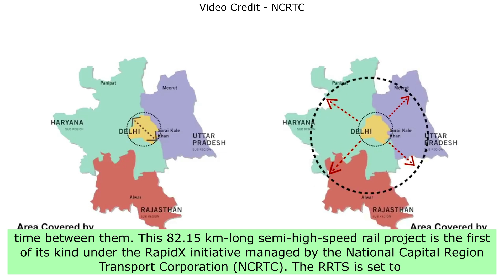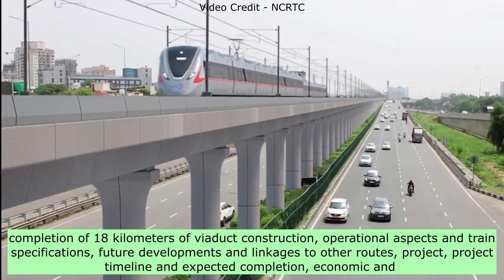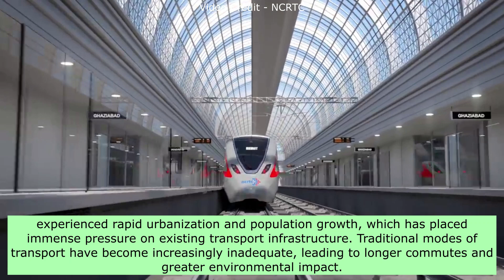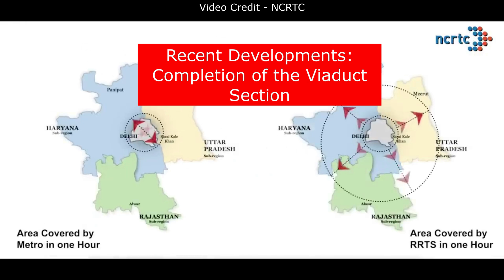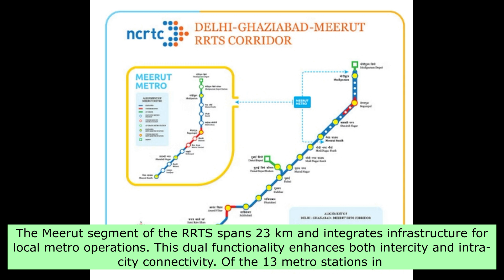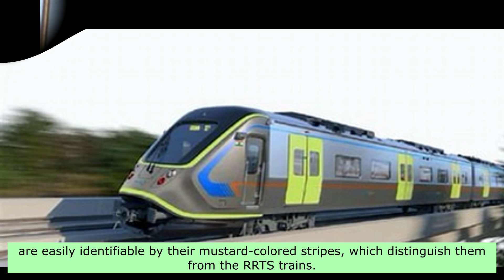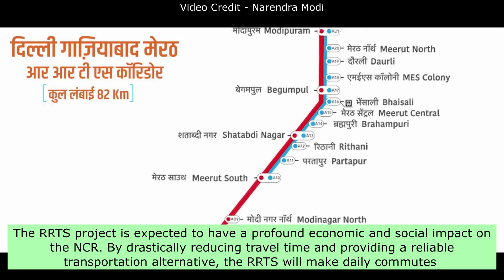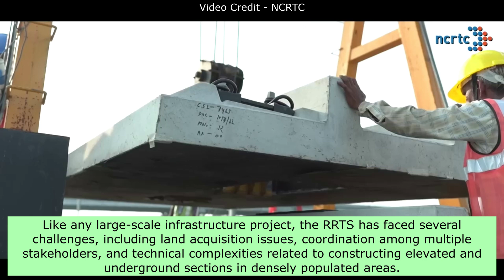Delhi Meerut RRTS Project | Meerut Section Update | 18km Viaduct Construction Completed